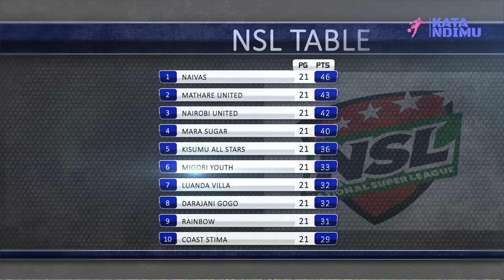FKF National Super League standings.